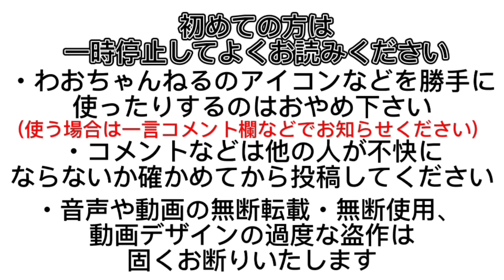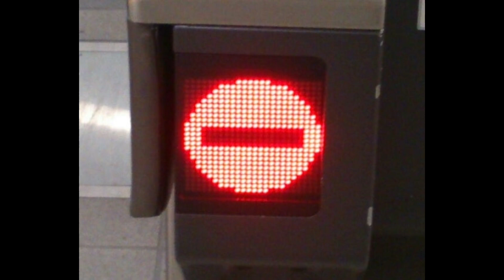第42改札機エラー音のモノマネやってみた！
ようこそ！わおちゃんねるへ！
はいどうもわおちゃんねるのわおです！

わおメンバー↓

わお

熊

うさぎ

ペンギン

お願い↓

・わおちゃんねるのアイコンなどを勝手に 使ったりするのはおやめ下さい

(使う場合は一言コメント欄などでお知らせください) コメントなどは他の人が不快に ならないか確かめてから投稿してください